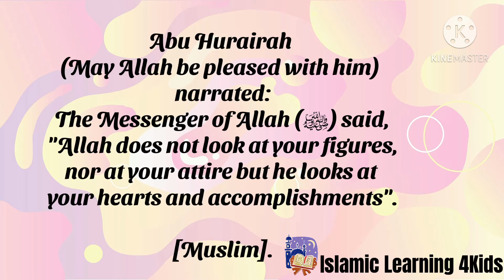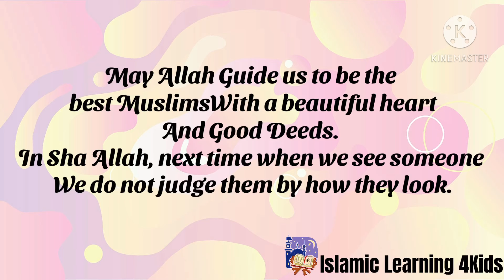Hadith 4 Sincerity and Significance of Intentions and all Actions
“Sincerity and Significance of Intentions and all Actions ”

الإخلاص وإحضارالنية